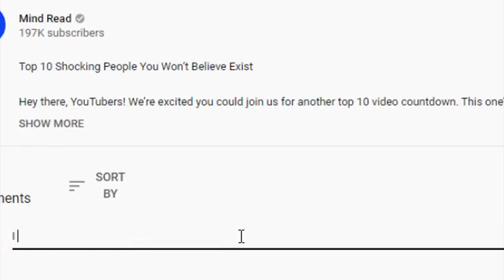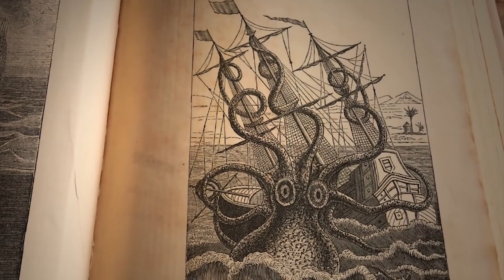10 Mythological Sea Monsters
10 Mythical Sea Monsters

10 Mythological Sea Monsters
The ancient humans had a thirst for mythological monsters and this obsession spread throughout the centuries and cultures and continues to the present day. However, many of the creatures were inspired not by the imagination but by science and nature.
It has been discovered that the sites of the ancient myths were often places where large numbers of fossils were discovered. In trying to make sense of what they were seeing, many myths were born. While some of us might look at these mythological beasts and shrug it off calling it all fake, there are still people out there who believe that these ancient stories carry some truth as well.
Welcome to Mind Read and today we bring you a list of 10 mythological sea monsters spanning from almost every corner of the world from different places of origins.
So without further delay, let’s begin!
The Umibozu is a sea-dwelling yokai from Japanese folklore. Its name is derived from the characters for "sea" and "Buddhist monk", which also alludes to this spirit's possible origins. Supposedly, Umibozu are the vengeful spirits of priests who drowned at sea. Their appearance is that of a giant human head with a shaved scalp and a perpetual smile. They have also been described as having cloudy or mist-shrouded bodies with serpentine limbs.
According to legends, Umibozu capsize ships and drown seamen who insult or disrespect them. According to one story, if angered, they ask that the crews provide a barrel that it proceeds to fill with sea water to drown them. To avoid this disastrous fate, it is necessary to give the Umibozu a bottomless barrel.
Of course, like with most legends, there’s usually some kind of scientific or natural explanation behind it. In this case, it could be one of many oceanic phenomena, such as great ocean turtle shells or giant jellyfish rising from the water. They could also be black thunder clouds rising over the horizon. But that too, is just a theory.
In Norse mythology, Jörmungandr, is a sea serpent, the middle child of the giantess Angrboda and Loki. According to the legend, Odin took Loki's three children by Angrboda—the wolf Fenrir, Hel, and Jörmungandr—and tossed Jörmungandr into the great ocean that encircles Midgard. The serpent grew so large that it was able to surround the earth and grasp its own tail. As a result, it received the name of the Midgard Serpent or World Serpent.
Jörmungandr harbors a strong hatred towards the Norse gods, principally Thor and Odin, for massacring the giants to near extinction. He hates Thor the most (and vice-versa) and both are destined to slay each other during Ragnarök AKA the end of times according to Norse mythology. According to Norse historian Mimir, the serpent absolutely abhors the statue of Thor as the latter called him the fat dobber and getting sick of looking at the statue.
Fun fact, the appearance of this beast appears in other religions as well that predates Christianity. For example, Jormungand already featured in the religion of the original Germanic tribes, so much so that continental Germans attributed earthquakes to his movements well into the Middle Ages.
Kappa, plural Kappa, in Japanese folklore, a type of vampire-like lecherous creature that is more intelligent than the devilish oni and less malevolent toward men. Kappa are credited with having taught the art of bone setting to humans.
They are depicted in legend and art as being the size of a 10-year-old child, yellow-green in color, and resembling monkeys, but with fish scales or tortoise shells instead of skin. On the top of their head they have hollow indentations that are filled with water; if the water is spilled, they are said to lose their supernatural powers.
Legends of encounters with kappa invariably include a reference to their capacity for keeping a promise, extracted from them after forcing their heads down or by tricking them into bowing low, thus spilling out the water. They have a taste for cucumbers, and a standard way of placating kappa is to throw a cucumber into the water where they live.
In Greek mythology, Skylla was a sea-monster who haunted the rocks of a narrow strait opposite the whirlpool of Kharybdis. Ships who sailed too close to her rocks would lose six men to her ravenous, darting heads.